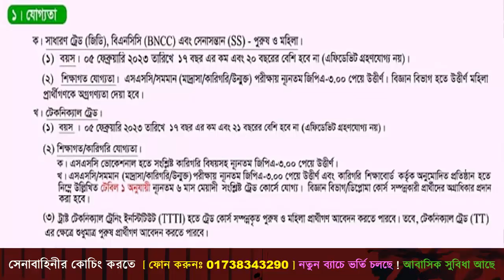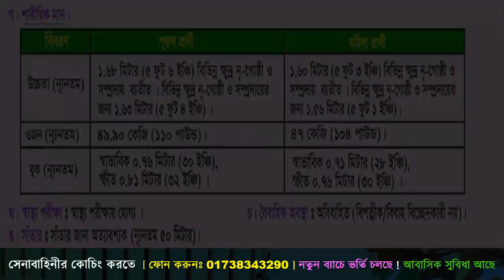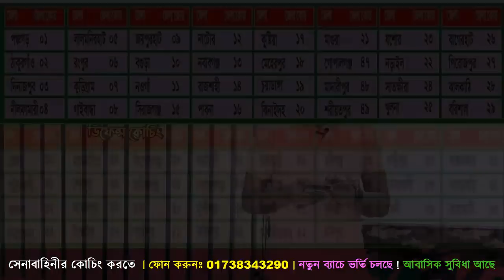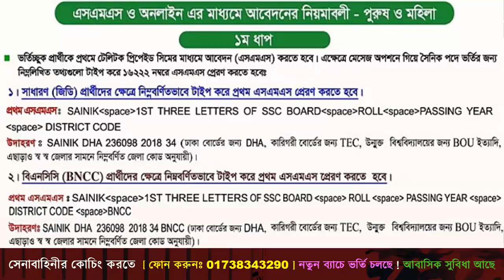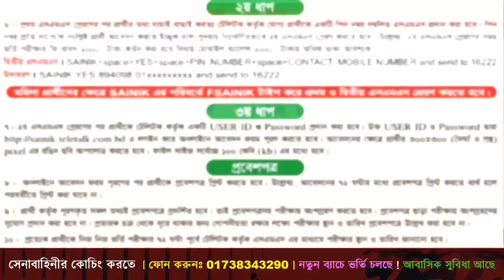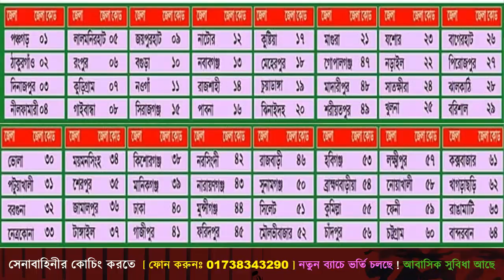সৈনিক পদে সেনাবাহিনীতে নতুন নিয়োগ ২০২১ প্রকাশ | Bangladesh Army Sainik Job Circular 2021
২০২১ সালের জন্য সেনাবাহিনীর_চাকুরির_প্রস্তুতি নিতে চাও ‼️
তাহলে প্রস্তুতি কোচিং করতে ভর্তি হতে পারো বাংলাদেশের বিশ্বস্ত ডিফেন্স কোচিং সেন্টার সোলজার_ট্রেনিং_একাডেমীতে ক্লাস শুরু হবেঃ ০১ ডিসেম্বর ২০২১ তারিখে
১। মেডিকেলঃ(বিভিন্ন চেকাআপের মাধম্যে তোমাকে মেডিকেলে ফিট করানোর পরামরর্শ দেয়া হবে )
২। লিখিতঃ (বাংলা,ইংরেজি,গণিত,সাধারণ জ্ঞান,বিজ্ঞান,IQ বিষয়ের শর্ট সেজেশন,সিট ও সঠিক গাইড লাইন দেয়া হবে এবং ১০০+ মডেল টেস্ট নেয়া হবে )
৩। মৌখিকঃ (গুরুত্ব পূর্ণ প্রশ্নের উত্তর ও সাইকোলজিক্যাল বিষয় শেখানো হবে সেইসাথে ডেমো ভাইভাও নেয়া হবে )
৪। শারীরিকঃ (দৌড়,পুশ আপ,হাই জাম্প, লং জাম্প,ড্রাগিং,রোপ ক্লাইমিং,চিনআপ,সীটআপ সহ বিভিন্ন শারীরিক ব্যায়াম প্রাকটিস করানো হবে)